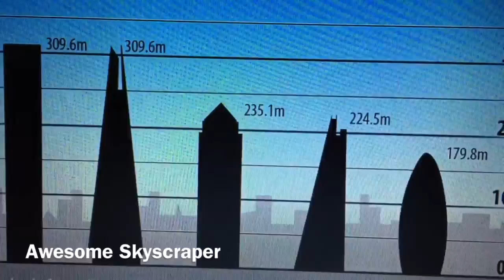LONDON No.1 Undershaft 295m 967ft 73 fl Pro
Construction updates of skyscraper around the world

This pic there not mine it's from skyscrapercity.com and yimbyforums.com there are amazing photos!

I don't own these photos it's from skyscrapercity.com

I DONT OWN THESE PHOTO